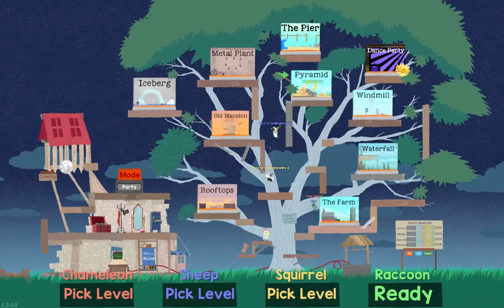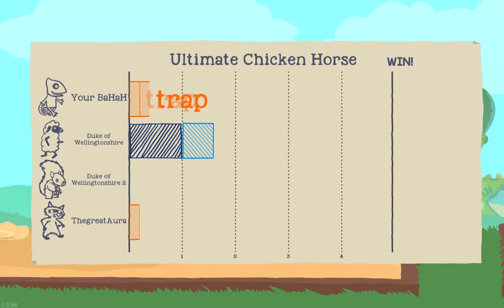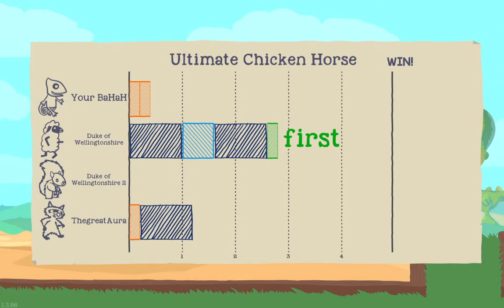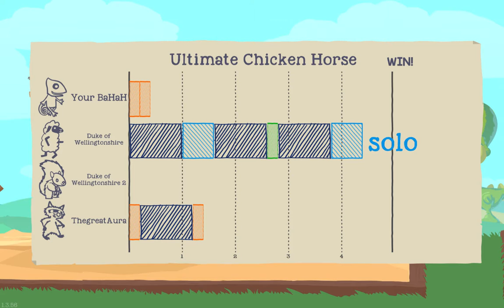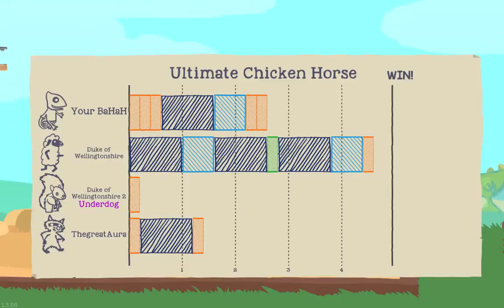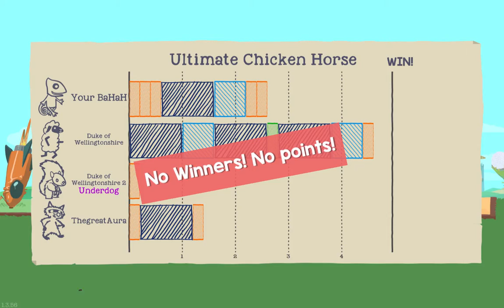Ultimate Chicken Horse